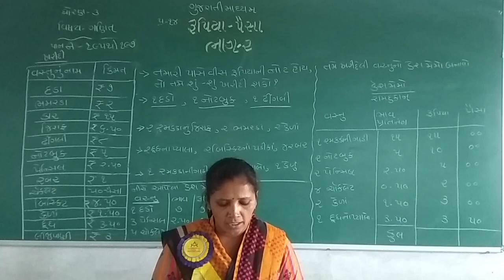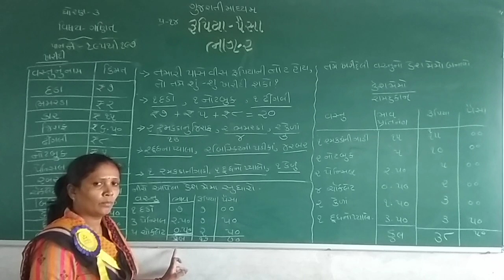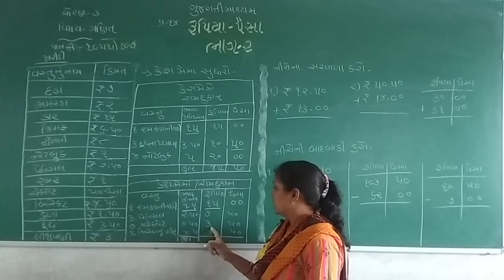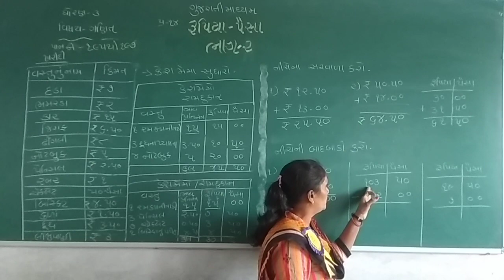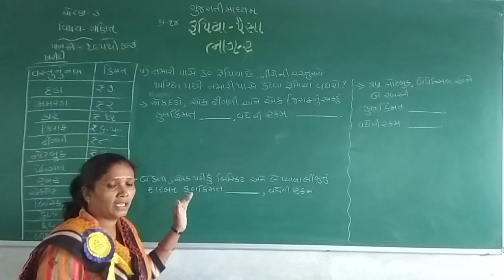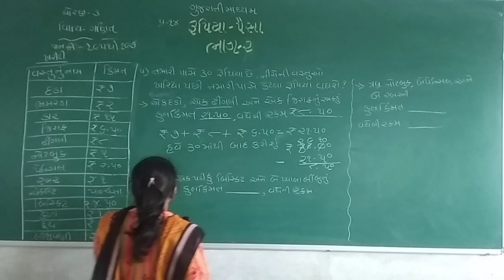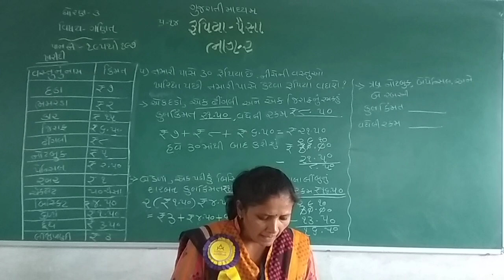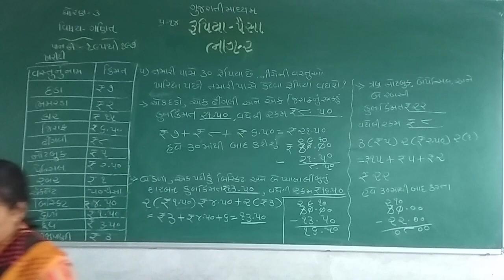STD 3 GUJARATI MEDIUM SUB MATHS CH 14 RUPEYA PAISA PART 2